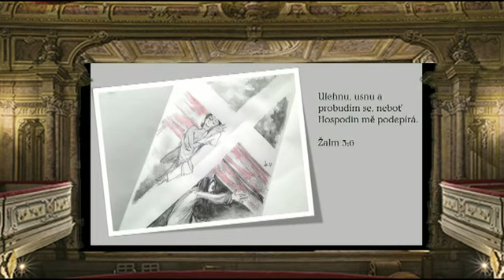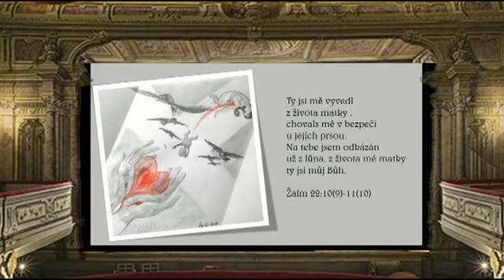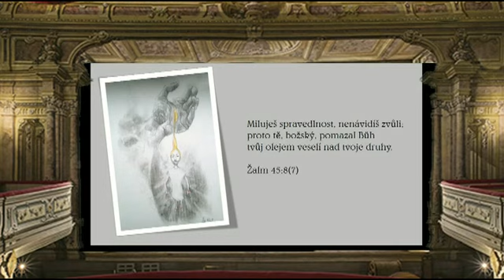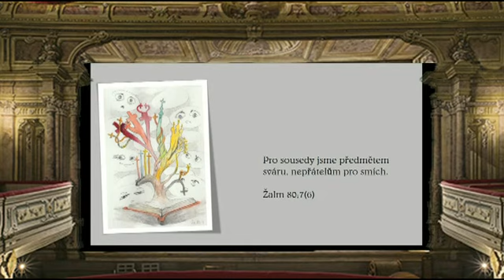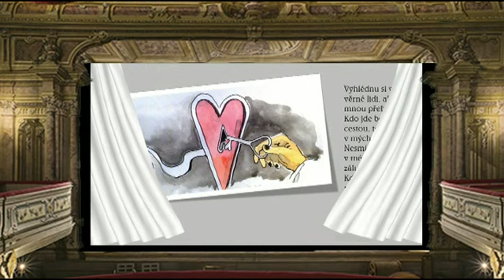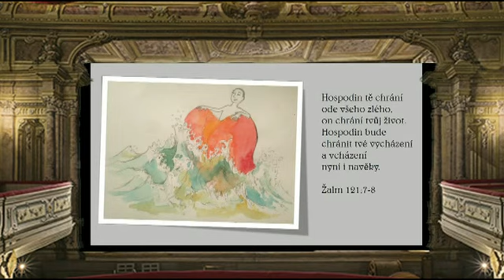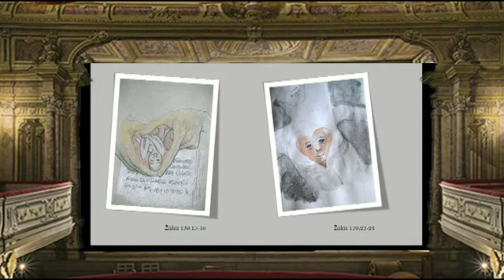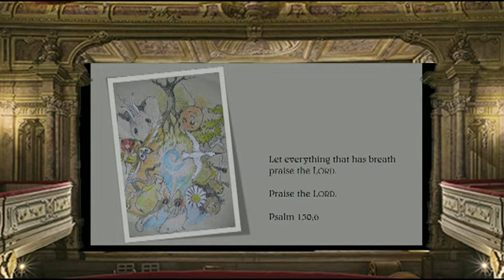Žalmy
Ilustrovaná audiokniha  Biblických žalmů podle Ekumenické verze Bible .

Ilustrace: Přemysl Vaněk
Hudba: Adam Václav Michna z Otradovic
Vypravěč: Přemysl Vaněk